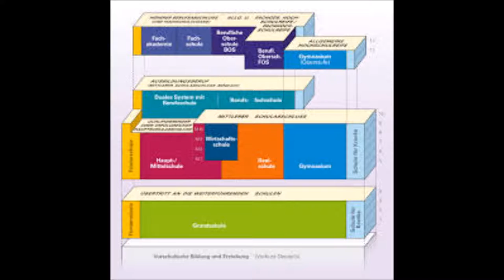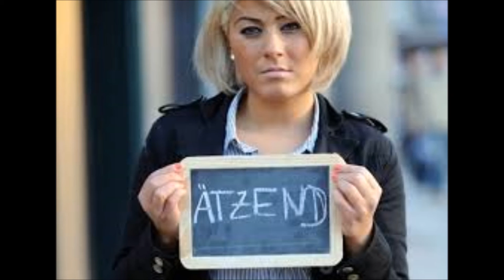Das Deutsche Schulsystem....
Mein Video zu den Schwachstellen des Schulsystems in Deutschland

Hasta Luego ;)